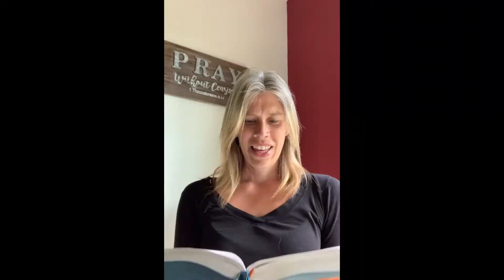Daily Devos | June 9, 2020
God is gracious.